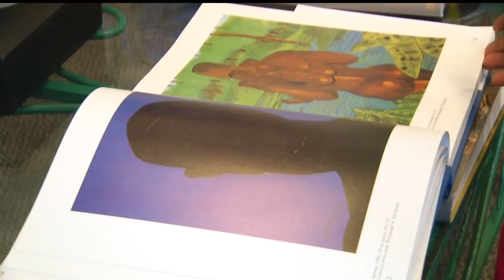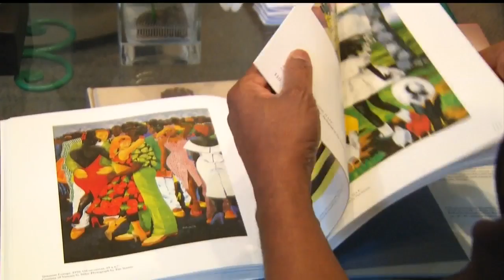News 2 Celebrates Black History Month: Jonathan Green